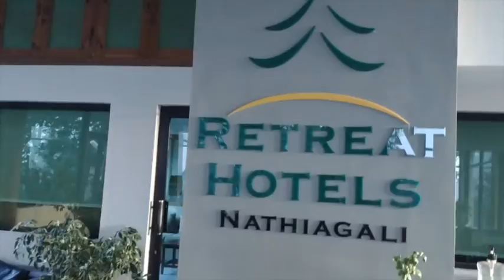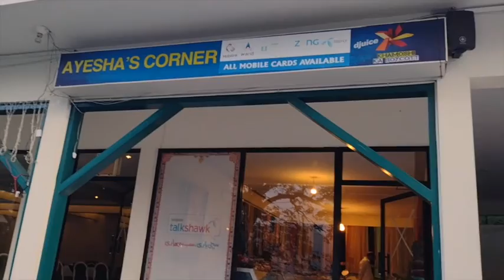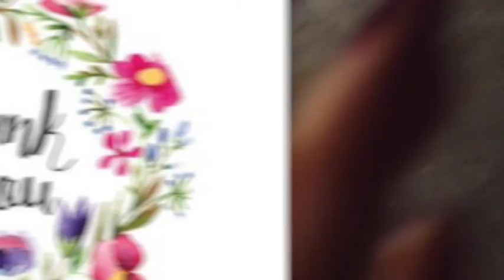Galiyaat Series EP 02 2021#Travelvideos#kanwal'skitchen#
Nathia Gali or Nathiagali is a hill station and mountain resort town located in the Abbottabad District of Khyber Pakhtunkhwa, Pakistan. It is located at the centre of the Galyat range, where several hill stations are situated.Nathia Gali is known for its scenic beauty, hiking tracks and pleasant weather, which is much cooler than the rest of the Galyat range due to it being at a higher altitude. It is situated approximately 32 kilometres (20 mi) away from both Murree and Abbottabad.Nathia Gali's St. Matthew's Church, which was built during British colonial rule.